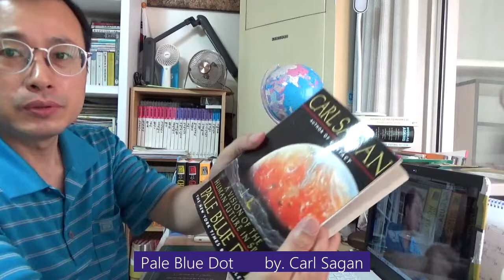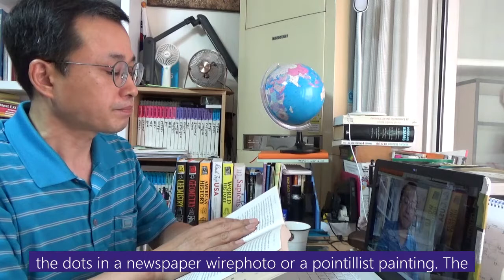Mr. Na's Konglish : Reading "Pale Blue Dot" (by. Carl Sagan)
[Subtitle]
Pale Blue Dot       by. Carl Sagan

A Vision on the Human Future in Space

Chapter 1: YOU ARE HERE

The spacecraft was a long way from home, beyond the
orbit of the outermost planet and high above the ecliptic
plane - which is an imaginary flat surface that we can
think of as something like a racetrack in which the orbits of the
planets are mainly confined. The ship was speeding away from
the Sun at 40,000 miles per hour. But in early February of 1990,
it was overtaken by an urgent message from Earth.
Obediently, it turned its cameras back toward the now-
distant planets. Slewing its scan platform from one spot in the
sky to another, it snapped 60 pictures and stored them in digital
form on its tape recorder. Then, slowly, in March, April, and
May, it radioed the data back to Earth. Each image was
composed of 640,000 individual picture elements ("pixels"), like
the dots in a newspaper wirephoto or a pointillist painting. The
spacecraft was 3.7 billion miles away from Earth, so far away that
it took each pixel 5½ hours, traveling at the speed of light, to
reach us. The pictures might have been returned earlier, but the
big radio telescopes in California, Spain, and Australia that
receive these whispers from the edge of the Solar System had
responsibilities to other ships that ply the sea of space - among
them, Magellan, bound for Venus, and Galileo on its tortuous
passage to Jupiter.
  Voyager 1 was so high above the ecliptic plane because, in
1981, it had made a close pass by Titan, the giant moon of
Saturn. Its sister ship, Voyager 2, was dispatched on a different
trajectory, within the ecliptic plane, and so she was able to
perform her celebrated explorations of Uranus and Neptune.
The two Voyager robots have explored four planets and nearly
sixty moons. They are triumphs of human engineering and
one of the glories of the American space program. They will
be in the history books when much else about our time is
forgotten.
  The Voyagers were guaranteed to work only until the Saturn
encounter. I thought it might be a good idea, just after Saturn, to
have them take one last glance homeward. From Saturn, I knew,
the Earth would appear too smali for Voyager to make out any
detail. Our planet would be just a point of light, a lonely pixel,
hardly distinguishable from the many other points of light
Voyager could see, nearby planets and far-off suns. But precisely
because of the obscurity of our world thus revealed, such a
picture might be worth having.
  Mariners had painstakingly mapped the coastlines of the
continents. Geographers had translated these findings into charts
and globes. Photographs of tiny patches of the Earth had been
obtained first by balloons and aircraft, then by rockets in brief
ballistic flight, and at last by orbiting spacecraft giving a
perspective like the one you achieve by positioning your eyeball
about an inch above a large globe. While almost everyone is
taught that the Earth is a sphere with all of us somehow glued to
it by gravity, the reality of our circumstance did not really begin
to sink in until the famous frame-filling Apollo photograph of the
whole Earth - the one taken by the Apollo 17 astronauts on the
last journey of humans to the Moon.
  It has become a kind of icon of our age. There's Antarctica
at what Americans and Europeans so readily regard as the
bottom, and then all of Africa stretching up above it: You can
see Ethiopia, Tanzania, and Kenya, where the earliest humans
lived. At top right are Saudi Arabia and what Europeans call the
Near East. Just barely peeking out at the top is the Mediterranean
 Sea, around which so much of our global civilization
emerged. You can make out the blue of the ocean, the yellowred
 of the Sahara and the Arabian desert, the brown-green of
forest and grassland.
  And yet there is no sign of humans in this picture, not
our reworking of the Earth's surface, not our machines, not
ourselves: We are too small and our statecraft is too feeble to be
seen by a spacecraft between the Earth and the Moon. From this
vantage point, our obsession with nationalism is nowhere in
evidence. The Apollo pictures of the whole Earth conveyed to
multitudes something well known to astronomers: On the scale
of worlds - to say nothing of stars or galaxies - humans are
inconsequential, a thin film of life on an obscure and solitary
lump of rock and metal.
  It seemed to me that another picture of the Earth, this one
taken from a hundred thousand times farther away, might help
in the continuing process of revealing to ourselves our true
circumstance and condition. It had been well understood by the
scientists and philosophers of classical antiquity that the Earth
was a mere point in a vast encompassing Cosmos, but no one
had ever seen it as such. Here was our first chance (and perhaps
also our last for decades to come).